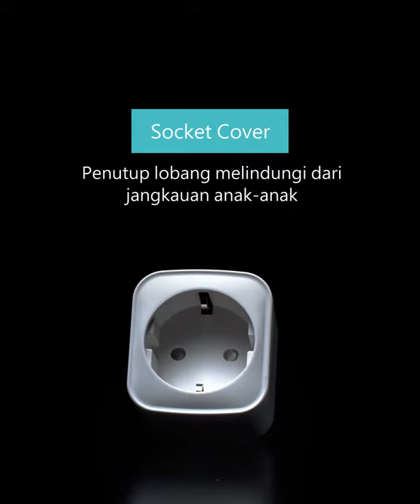BARDI Smart Plug